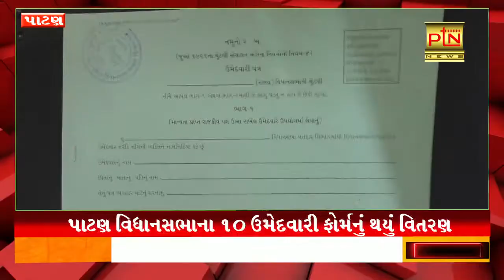પાટણ વિધાનસભાના ૧૦ ઉમેદવારી ફોર્મનું થયું વિતરણ ।। PTN News